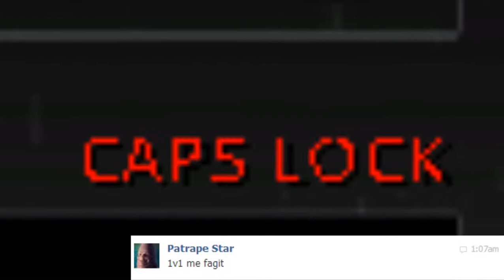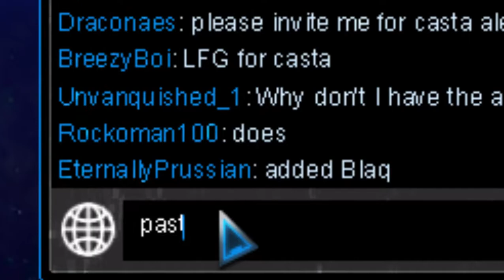Warframe: Menus and Oppression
Help.